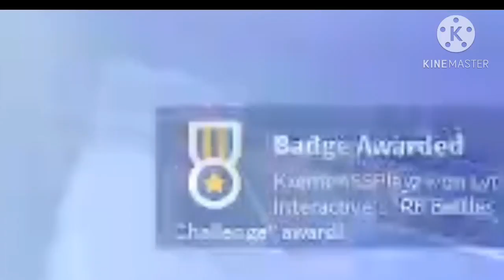How To Get Funky Friday RB Battles Badge!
If you wanna know how to get the Funky Friday RB battles badge, well first of all you have to like and subscribe and share to a friend and its a loop because I will be helping you in RB battles like im helping you in this video to get Funky Friday badge. Second of all to know how to get the badge, watch and stick around till the end to know how to get the badge.

KxemonPlayz age: 14 at the sake of this upload on Dec 18, 2022.

Total views: 83,139 (100k by the end of the year?)

This channel content is all about roblox content, inside of roblox I play the game prison life and Jailbreak in roblox. I will do prison life and jailbreak content and thats it, if you want other contents or something comment down below but mostly prison life.I usually upload daily or once ,twice, or three, times a week usually around 12PM-11PM EDT.

Timestamps!:

0:00 - 0:10 Intro!
0:11 - 1:13 The obby!
1:14 - 1:52 The Last Challenge To Get The Badge!
1:53 - 2:03 Outro!